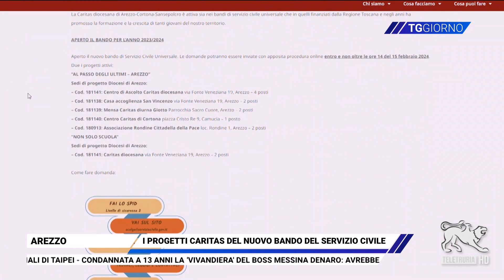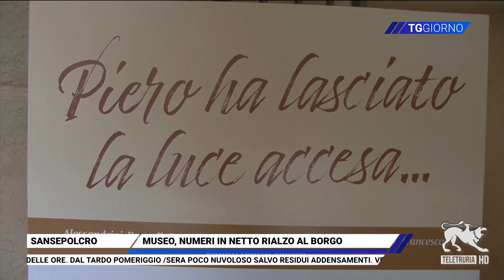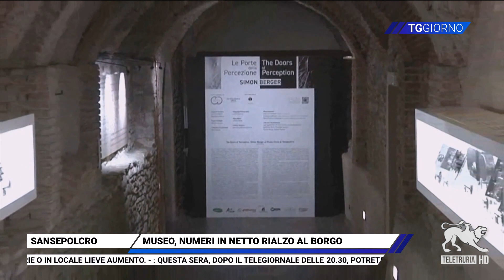TG Giorno 12/01/2024